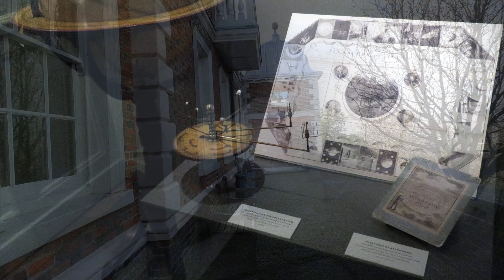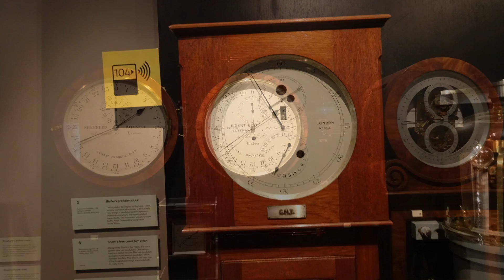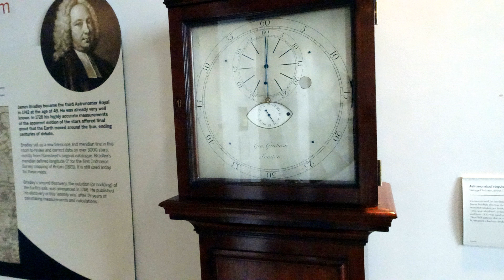18 London Day 6 Part 3. Royal Observatory Greenwich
A short visit to London on Christmas Eve 2018. Drawn by the spleen, but supported by the city foxes of Pimlico...
*ERRATA* Should be labed as "Royal Observatory Greenwich"

0:00 Intro
0:20 Royal Observatory Greenwich
1:15 Staying on the Greenwich Meridian...